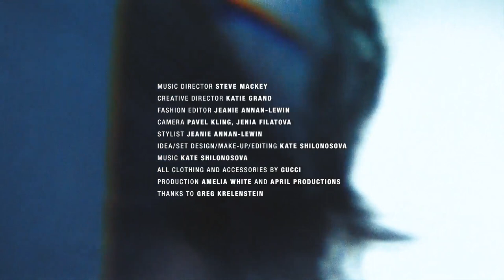Kate NV performing 'If Anyone's Sleepy (night edition)' | Notes from the Underground